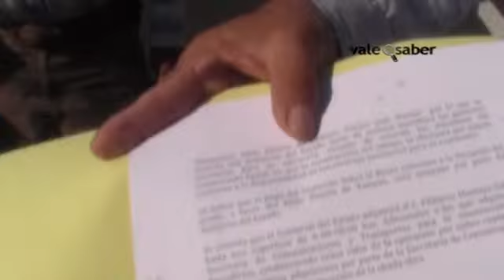Vale Saber / Protestan Ejidatarios